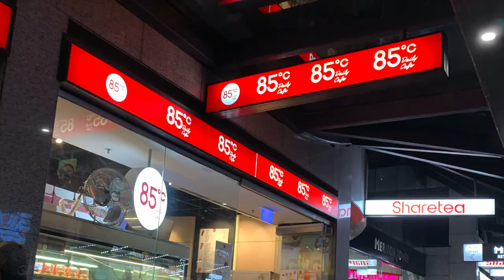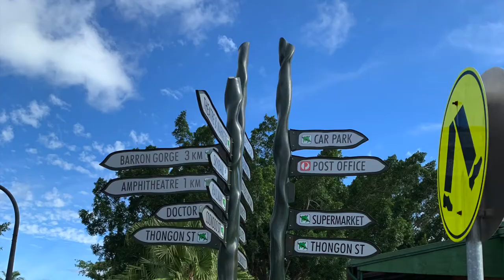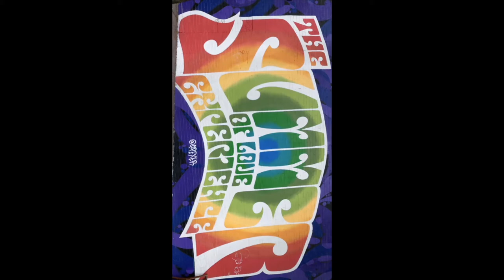AUSTRALIA | SOLO TRAVEL VLOG | Sydney, Cairns, and San Fransisco, California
Hey y'all. I went to Australia in May 2019 on my own. It was an incredible experience and I wanted to share it with you all. I saw the Sydney Opera House, The Great Barrier Reef, and met an amazing friend. Plus so much more. Enjoy!

This video was shot on an iPhone 11.

Hi, my name is Sydney Carter! I am a NASM Certified Personal Trainer and Group Fitness Instructor, as well as a student. This channel includes content related to fitness, lifting weights, practicing healthy and balanced living, and my personal lifestyle! I love lifting weight, travel, practicing yoga, finding new recipes/cooking, traveling and having new experiences, reading/journaling, being outdoors, and hanging out with my puppies, family, and friends. Let me know what you’d like to see on this channel! :)